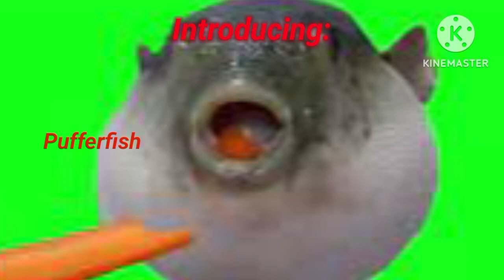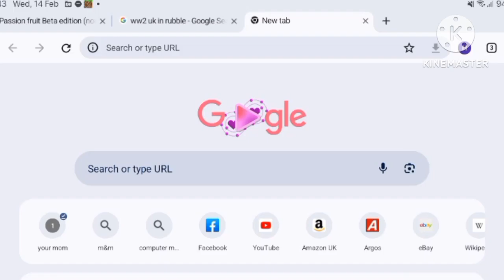Pufferfish gets revenge 2 THE MOVIE